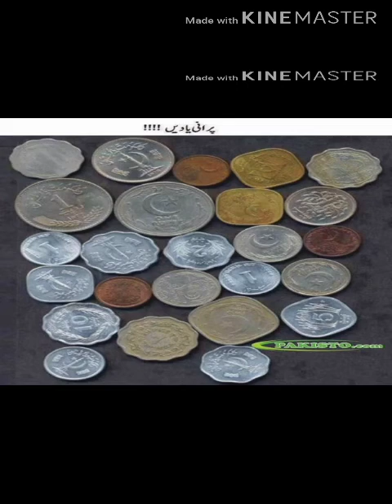purani yadeen.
guzra waqat  bas  yad rehta loat kar kabhi n ata .enjoy karyn har lamhy ko acha banayn ...